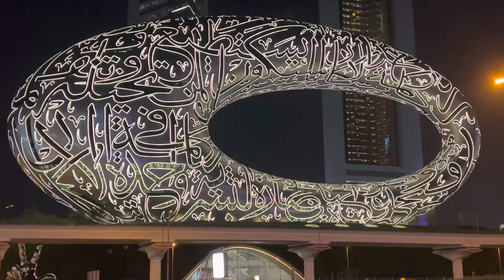Dubai Downtown Tour at Night